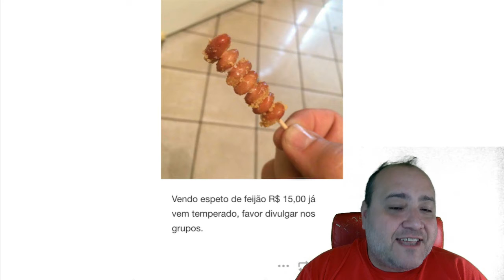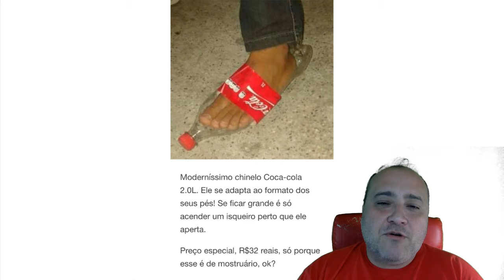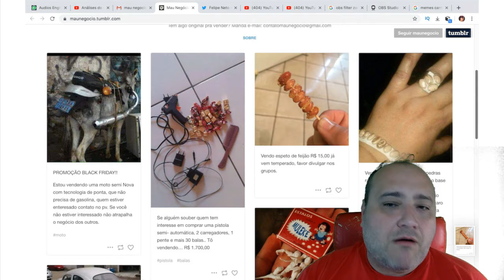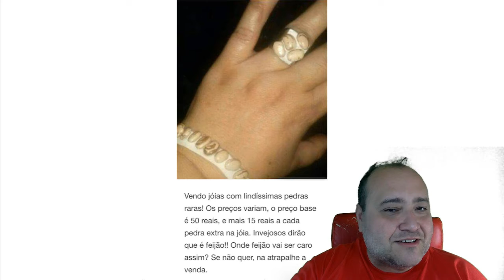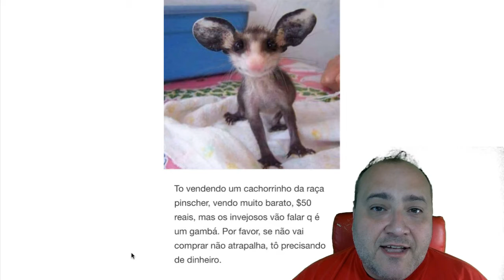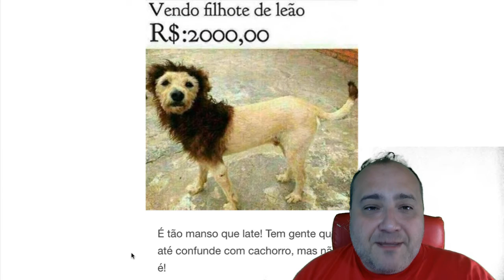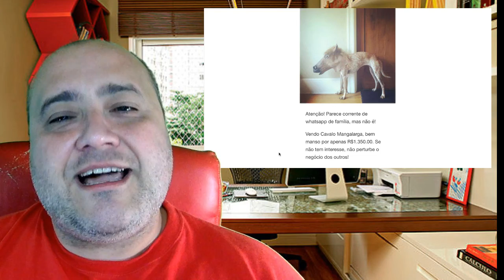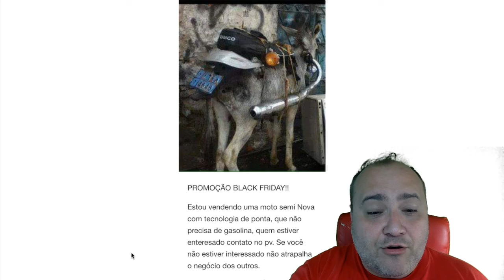MAU NEGÓCIO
Cuidado para não fazer um mau negócio ou péssimo negócio. Os produtos a venda mais bizarros e engraçados do blog mau negócio.